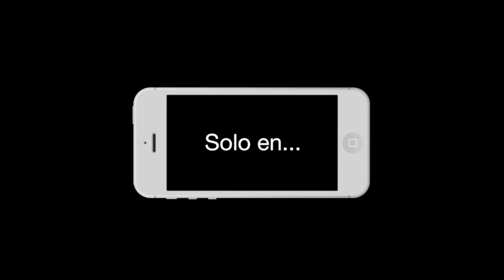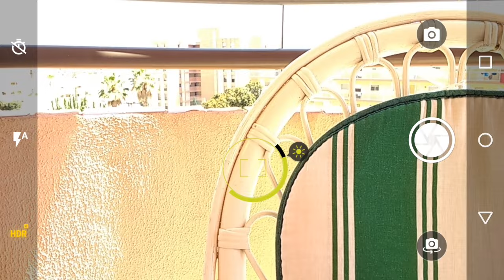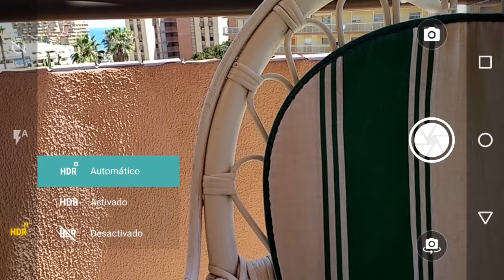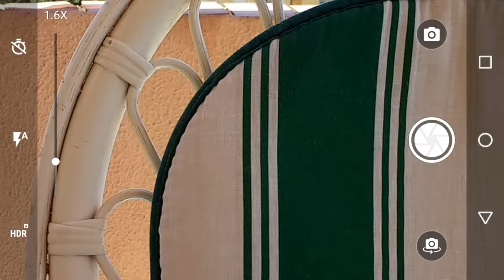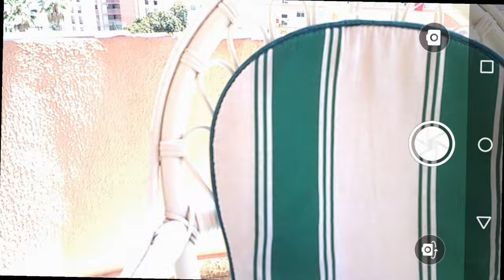Análisis Cámara Moto g4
Yeeeee que pasa chavales?! Hos os traemos el análisis al completo de la cámara del nuevo moto g4. Espero que os guste!